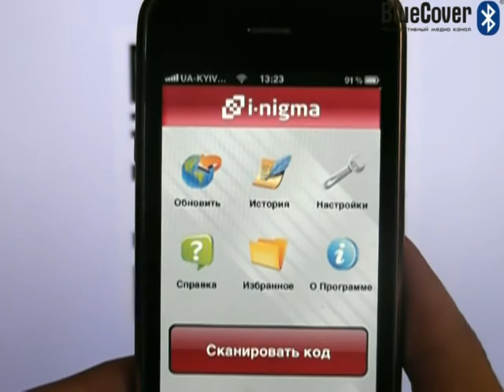Продвижение iPhone приложений & Web сайтов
iPhone app. «МотоДом»  распространяется на iPhone  через код, который расположен в месте, где выставлена  техника. Пример (код  расположен на полу). Сканируя код, пользователь получает прямой путь к приложению «МотоДом», не отходя от выставочных экспонатов.
Таким образом, мы упрощаем путь попадания бренда в моб.тел клиента\потенциального клиента.